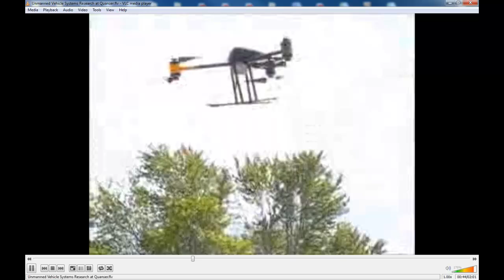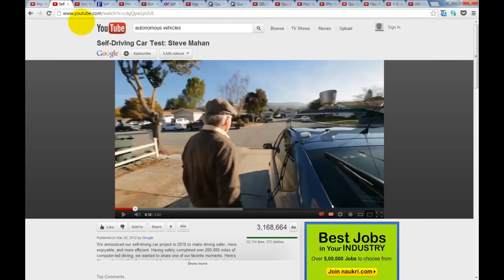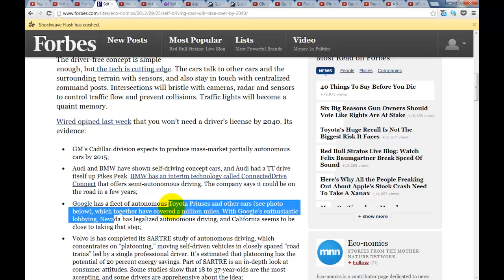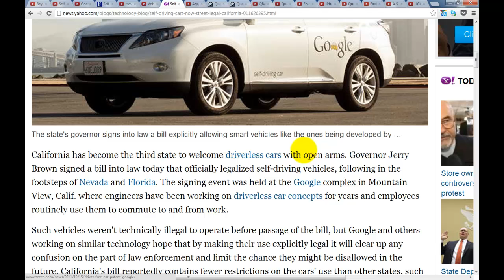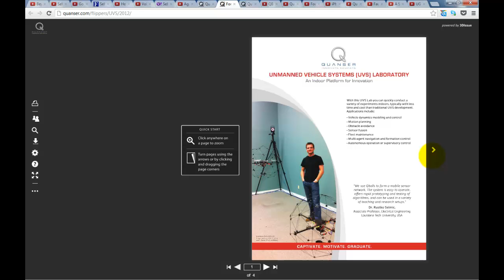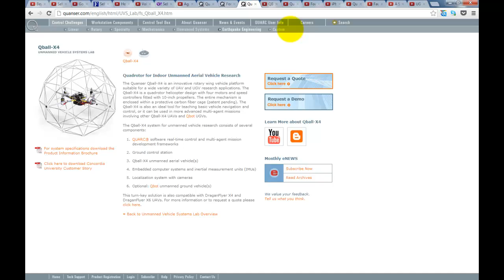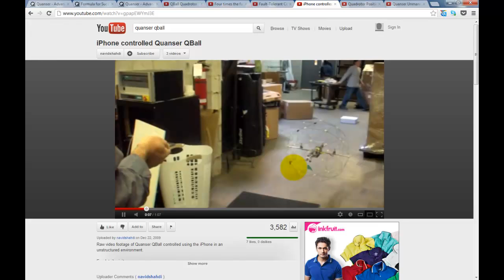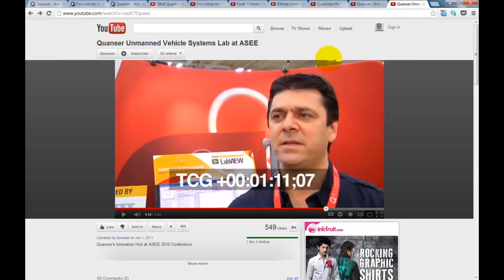Quanser Unmanned Vehicle Systems - Part 1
Are you an Unmanned Vehicle Systems researcher or teacher?  Check out this video to learn more about the trends in unmanned systems from companies such as Google, Volvo and Quanser.  To learn more about Quanser's Qbot or Qball solution,